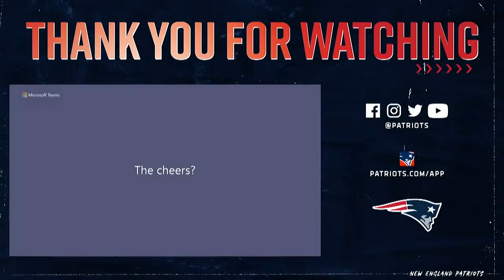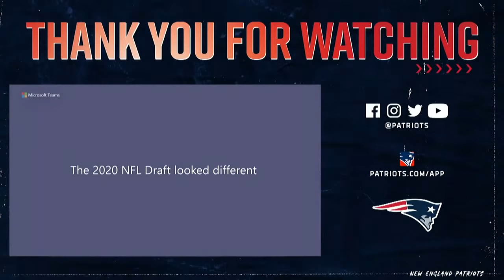Bill Belichick Recaps Day 3 of the Draft | Press Conference (New England Patriots)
Watch Patriots head coach Bill Belichick's post-Draft press conference following the conclusion of the 2021 NFL Draft.